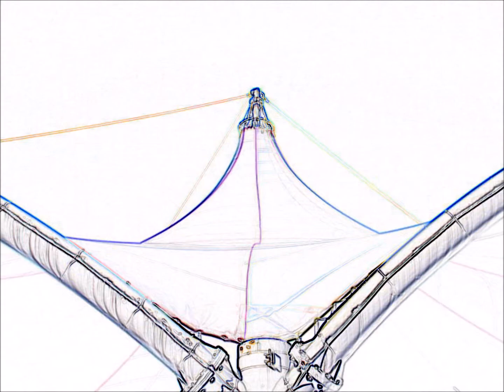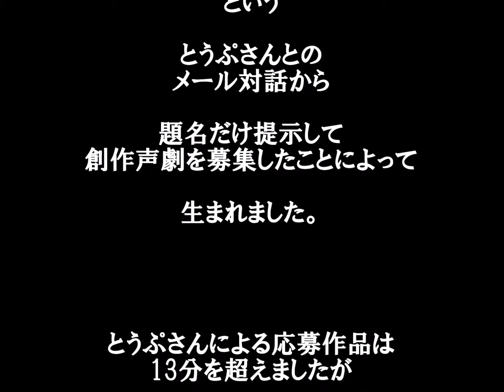とうぷ劇場 フブキとツララ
声の出演･音響･脚本：とうぷ　yaya　原案･映像：Tome館長

にて「フブキとツララ」というタイトルで音声を募集。

いくつかの画像：yayaさん提供または手配のフリー画像

フブキは強い男の子。
ツララは優しい女の子。

ふたりは雪国に生まれ、雪国で育ちました。

フブキは果敢に危険に立ち向かい
数々の冒険をすることでしょう。

ツララはフブキに寄り添い
彼の命を助けることになるかもしれません。

具体的にどんなことが起こり
どんな結末を迎えたのか。

そんなことはどうでも良いのです。

あんな物語が起こりそう。
こんな結末を迎えそう。

それぞれがそれぞれ自由に
ふたりの行く末を想い描けば良いのです。

[ Fubuki and Tsurara ]

Fubuki is a strong boy.
Tsurara is a kind girl.

They were born in a snow country
and grew up in a snow country.

Fubuki is boldly confronting the danger
and will do numerous adventures.

Tsurara snuggles with Fubuki and may help his life.

Specifically, what kind of things happened
and what was the end of it?

I do not care about such a thing.

Such a story is about to happen.
The story seems to have such an ending.

Each one is free to write and think
about the future of both of them.